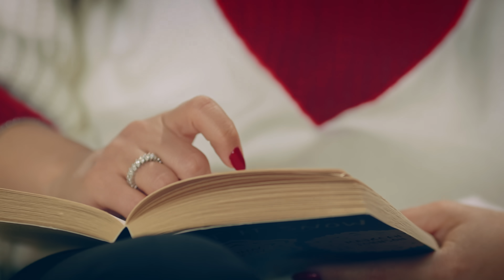Andra - Ninge Anul Asta De Craciun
Videoclip oficial cu Andra, interpretand colindul "Ninge Anul Asta De Craciun".

Amazon Music

Artist interpret: ANDRA
Titlul melodiei: Ninge Anul Asta De Craciun
Compozitori: Grigoras-Zoe Iulia-Flavia
Textieri: Grigoras-Zoe Iulia-Flavia, Maruta Alexandra-Irina
Productie: Radu Adrian-Emanuel
Trompeta: Nita Vlad-Grigore

Versuri:

Geamurile-s aburite,
Si-un nasuc acolo-n colt,
Se lipeste de fereastra,
Sa ne amuzam prin casa.

Cautam cu totii retete,
Vrem sa ne distram nespus,
Intre timp se-aude tata,
Bradul nostru a ajuns.

A ajuns exact la timp,
Ca sa il impodobim.
Dar oare?

Ninge anul asta de Craciun?
Simt mirosul iernii de pe drum.
Cerul m-ar surprinde de Craciun.
Daca fulgii de zapada,
Ar dansa la mine in palma de Craciun.

Stiu ca auzim adesea,
De traditii de-alta data,
Cozonacii nu s-ar coace,
De n-ati colinda o data.

Casa-i plina iar de oaspeti,
Si tot ce conteaza acum,
E magia ce se asterne
Chiar in seara de Ajun.

Si cu sufletul curat,
Ascultam ce-ati colindat,
Dar oare?